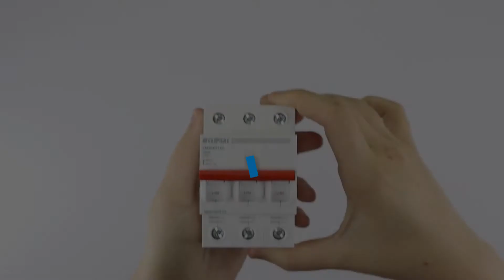CLIPSAL 4MSW3100 | 100 amp Main Switch 3 pole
Available at Sparky Direct  - Electrical Online Wholesaler

The Clipsal 4RMSW3100 is an 100amp main switch. This main switch is rated at 100amps and is designed to control the flow of power to a branch of circuit breakers.

Clipsal Max4 - Isolators / Switch Disconnector, Three Pole

Features

Main Switch
Three Pole
100 Amp rated Current
10 KA Short Circuit protection
Cable automatically guided to the correct position: terminals with guard
Insulated terminals - IP20
Downstream/upstream by tunnel terminals
Manual control on front face by O-I lever
VisiSafe - Designed to ensure a fully secured operation when conducting maintenance work.
Class 2 insulation